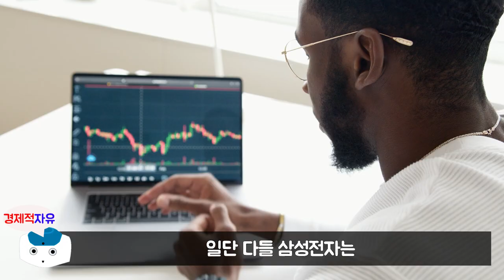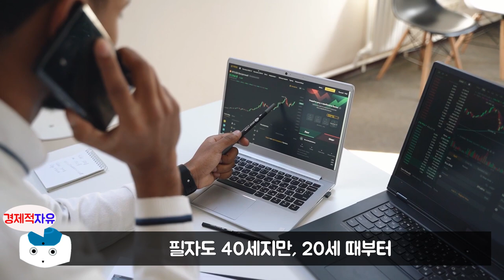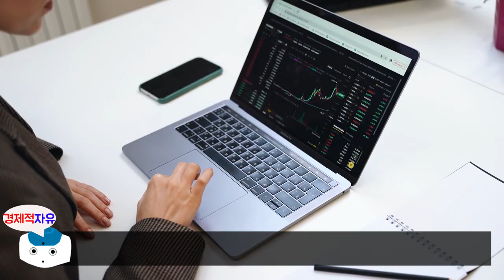삼성전자로 후회 안하려면 반드시 알아야 할 1가지 l 당신의 주식투자는 틀렸다 #3 (삼성전자)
이번 영상은 성세영 저자의 '당신의 주식투자는 틀렸다' 책에 대한 북튜브입니다. 늘 함께 성장하는 채널이 되겠습니다. 피드백 주시면 언제나 환영합니다. ^_^

👉저자소개(성세영)
2001년 스무살에 창업을 했다가 어린 나이 때문에 한계를 느꼈다. 그때 나이와 상관없이 할 수 있는 주식에 투자하기로 마음을 먹었다. 주식을 통해 창업하고 싶은 분야에 투자를 했고, 마치 스스로 혁신산업에서 창업하는 것 같은 기분을 느꼈다. 시간도 절약되고, 자산도 점점 늘었다. 그렇게 투자에 일찍 눈뜨고 2007년 교보증권에 입사해서 현재 여의도지점에서 근무하고 있다.투자 상담을 하다 보면 많은 이야기를 듣는다. 그러면서 놀라운 사실을 깨닫게 되었다. 대부분의 사람들이 ‘사지 않은 것’을 후회하는 것이 아니라 ‘너무 일찍 매도한 것’을 후회한다는 것이다. 주식의 수익은 종목 선택이 아니라 보유기간에 있다는 것을 알았다. 이후 평생토록 투자할 수 있는 것이 무엇일지 고민했고, 지수 상위에 투자하는 S&P500에 투자하기 시작했다. 지금까지의 투자는 성공적이었으며, 지금의 주식은 대대손손 증여할 계획이다. 주식의 수익은 보유기간에서 나온다. 지금이라도 당장 투자를 시작하고, 최대한 오래도록 투자를 유지했으면한다. 자본가의 길은 그렇게 시작된다고 생각한다.

👉예스24 '당신의 주식투자는 틀렸다' 책구매 주소

🔹참고서적🔹
당신의 주식투자는 틀렸다(성세영 지음), 출판사 - 길벗